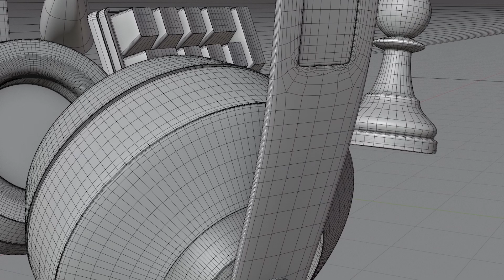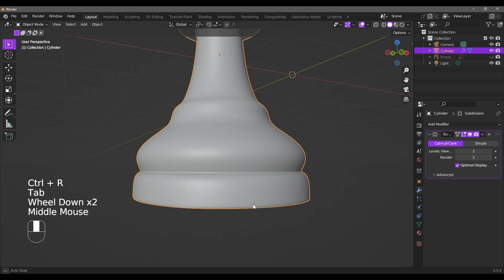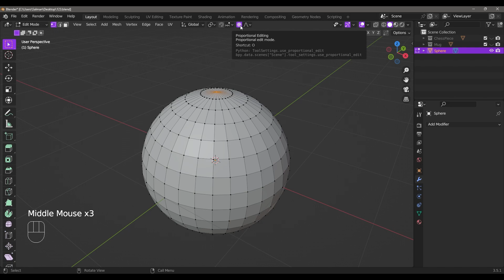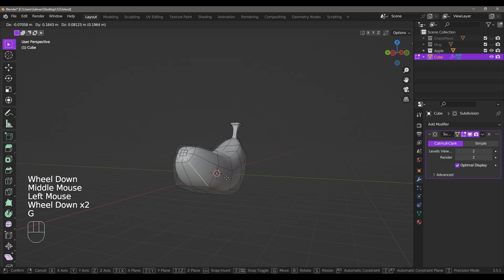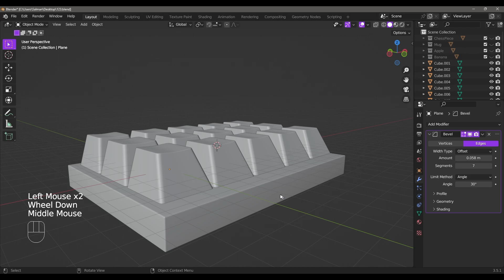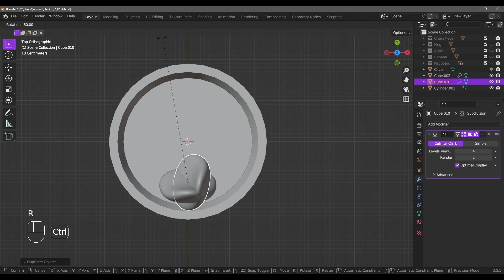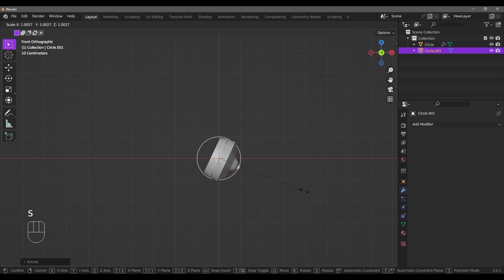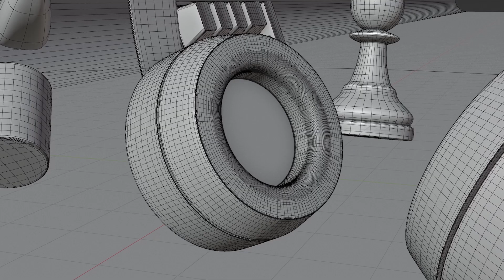Blender 3D Malayalam Tutorial | 3D Modelling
Hey guys! In this tutorial, we'll be using Blender's modeling tools to create a variety of objects, including a mug, a plant, an apple, a banana, a headphone, a keyboard, and a chess piece.

Timestamps
Intro : 00:00
Chess Piece : 01:00
Mug : 10:00
Apple : 14:47
Banana : 19:27
Keyboard : 25:58
Plant : 33:06
Headphone : 40:22

It helps me continue to create the content you love. Thank you for your support!